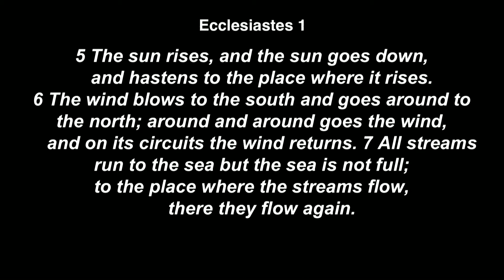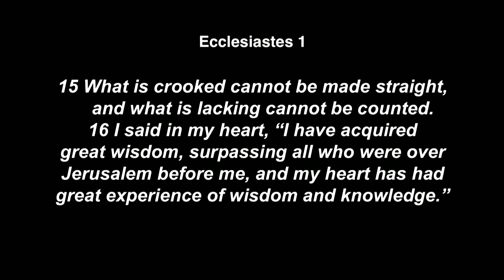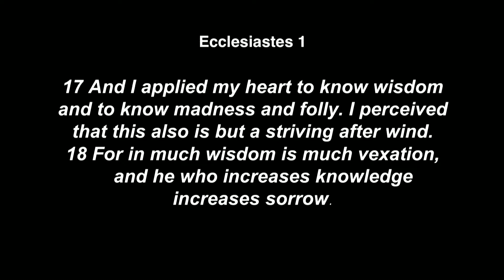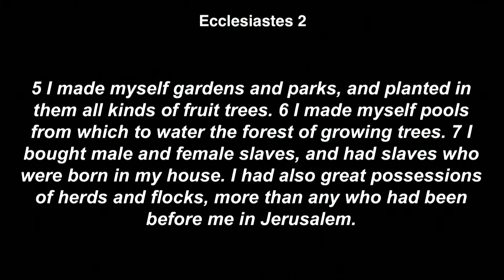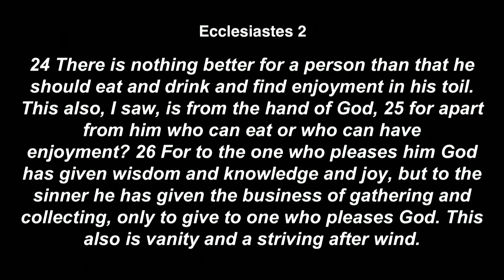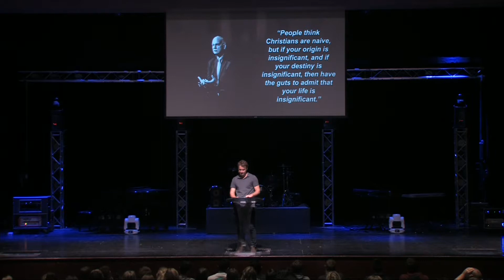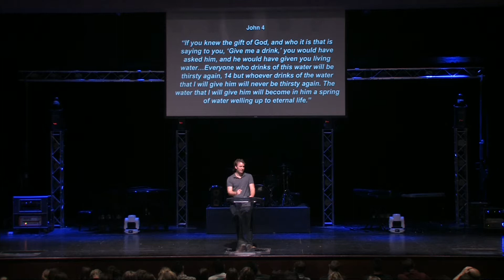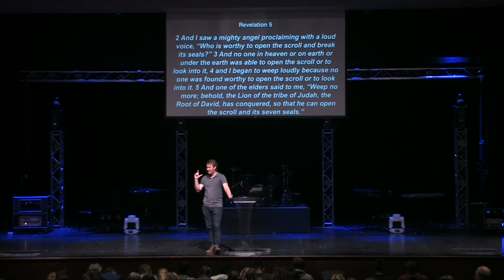19-20 Immanuel Chapel #16 - Ricky Chambers